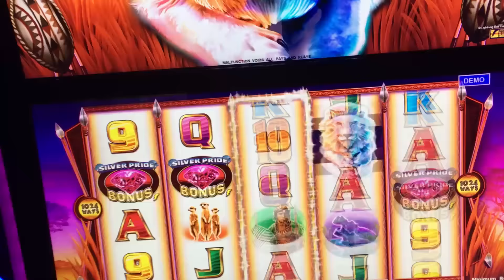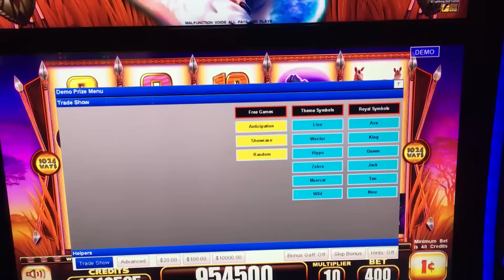G2E2016 Everi NEW Silver Pride slot machine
Unlike most Everi games in the past, this game uses the "1024 ways" type of pay lines.  This will make this game interesting for players that are frustrated by having one symbol just miss a pay line by one position.